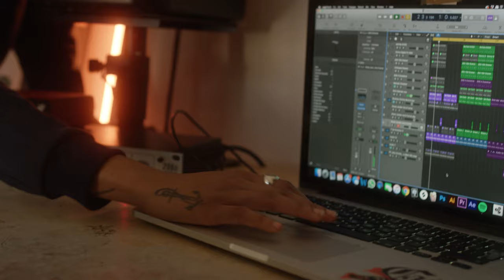Nicki Knightz - 1964 (Howlett Drive)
Dedicated to the late Alan Benjamin Plunkett & Marlene June Plunkett, Rest in Peace Nanny & Grandad.

Performed by Nicki Knightz
Written by Nicki Knightz
Produced by Henny Knightz
Bass guitar by Amy Hurford (@Stopboringme)
Mixed & Mastered by Henny Knightz

Starring:

Jasmine Sumner (@Jazzysumner7)
Hanniel Ibin-Ibrahim

Director - Sau Ali (@Thisissauali)
D.O.P - Aurelia Bergs (@Aureliaanomalie)
1st  AC - Mark Omotobora (@Markomotobora)
Hair & Make-up - Shieleen Spencer (@S.vashtie)
Editor - Sau Ali (@Thisissauali)

Lyrics:
Norwich city, my momma born
Biggish house with a lovely lawn
Food cooking by the stove
Granddad watching tv
While my nanny does the most
Playing with my figures
Smells coming from the roast
Thought I had it all
i was never one to boast
Everything’s in right place, cups on a coast
Eating round the table, yeah my nanny was the host
Homemade food, yeah my grandad was the dude
Took us even out when he wasn’t in the mood

Eating mushy peas and chips by the seaside
Mummy dressed me cute so i'm sitting in my knee highs
Pure ecstasy and i didn't have to be high
Beautiful escape when u coming from the east side

Showed me life i would of never seen
A family all together and they living clean
Momma
Tried ur best , always kept it g,
a hunna
She had money for the food, he had money for the hummer
He concerned whats he whipping in the summer
She concerned with what she's whipping up for supper
Carrying bags like she’s working on her upper
Mummy fuck that nigga cause that nigga was a sucker
That nigga didn’t love ya
All that nigga did was rob ya
Rob you off your time
He took u in your prime
Went from living to the grind
Now she Living in the 9

Take me back to the good days though
Where mummy was so happy, always had that glow
Always looking fly when she out on Road
Checkered pants with the big shades
Mummy oh so cool sipping lemonades
Tomboyish with the high fades
Boxing boots with the red suede
Take me back to the good days though x 2